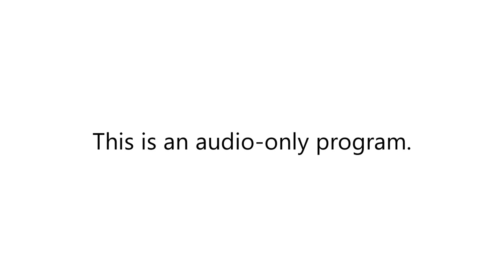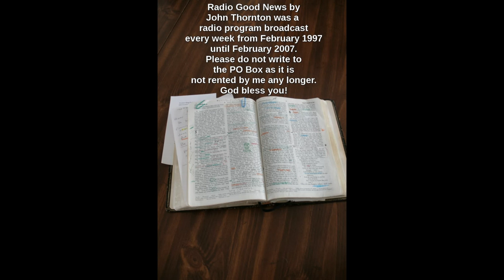10 September 2000 Radio Good News #189. Stoning of Stephen, Acts 7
In this episode of Radio Good News, #189, which aired on 10 September 2000, there is a reading from Acts chapter 7 verses 51 to 60. The message poses the question, "Do God's people today live as Hebrews or as Christians?" The music is from Crystal Lewis.